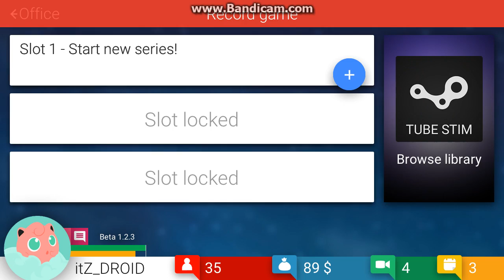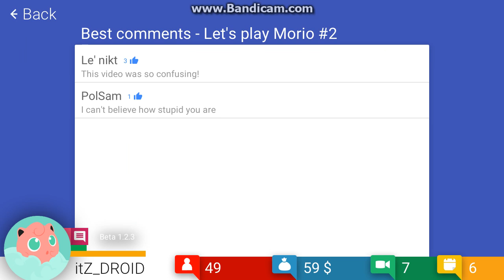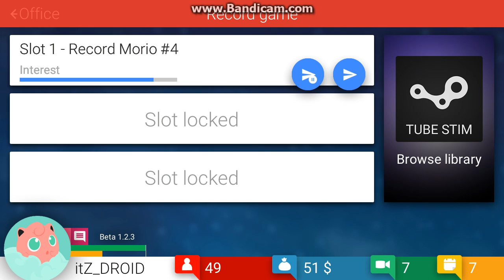Check out my friends! | TubeTycoon | #1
itZ_gavin-youtube.com/channel/UCDHZarOeRPVjIkXz3YYQoQQ